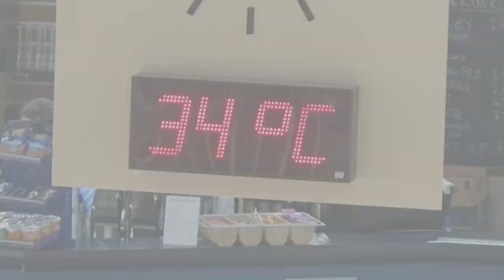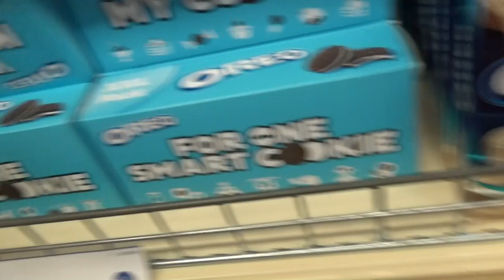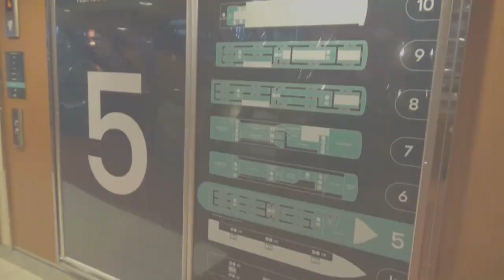M/S Baltic Princess cruise 16.7 - 17.7.2018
23h risteily Baltic Princessillä Turusta Tukholmaan.

23h cruise on Baltic Princess from Turku to Stockholm.

23h kryssning med Baltic Princess från Åbo till Stockholm.

I noticed the video is shaking a lot more than usual. I have no idea why,  maybe I was just careless.